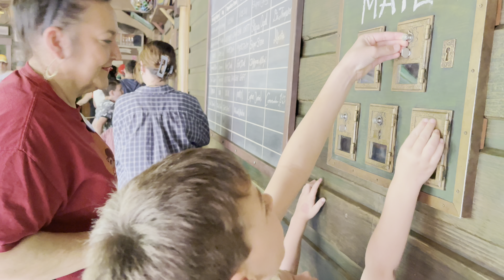Resting, not resting.. I don’t know what we’re doing || Large family at Disney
Hello, it’s Tiffany from Blessed Bears Family! We’re a large family of 11 who has kids from age 18 down to 2. We homeschool them all, have our own 3 Generation HVAC business that we just took over in 2021!

We’re unapologetic in our Faith in Jesus as our savior.

I share life experiences, tips and tricks how to handle a large crowd. I also have been through infertility and TONS of losses including a stillbirth in 2009.

My heart loves natural medicine and herbs and so I am what I call a semi Crunchy mom! I love organic but sometimes we cheat and have a McDonald’s Fry too! Ok?? Lol 😂

Look for us on Instagram! @blessedbearsfamily